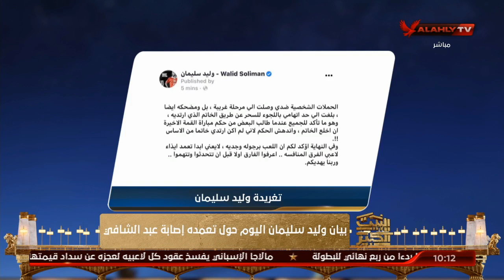سهام صالح: وليد سليمان نجم خلوق لاعب من طراز فريد والحملات الممنهجة لن تؤثر فيه